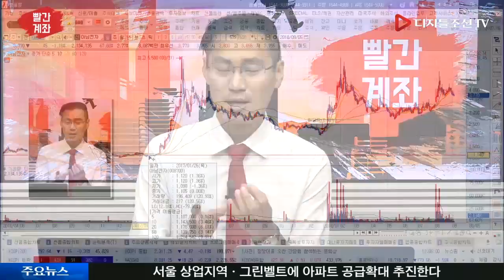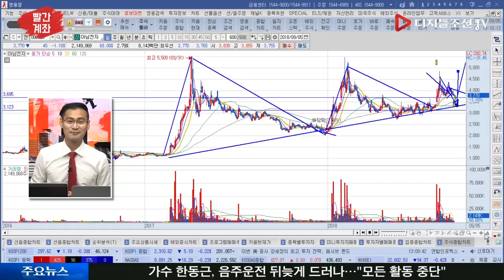[정수의 빨간 맛] 아남전자(008700), 재료가 끝난 걸까?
아남전자(008700), 재료가 끝난 걸까?